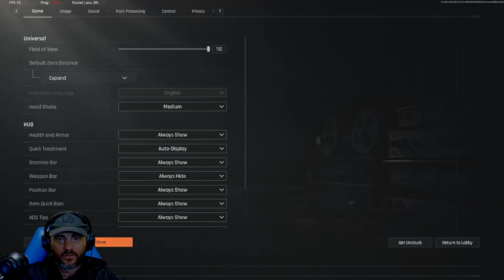arena breakout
Arena Breakout: Infinite is an immersive tactical extraction FPS. Join a fight to shoot, loot, and raid your path to fortune. With realistic visuals and true-to-life audio, push through tough battles where the stakes are high and the rewards even higher.

Why Budget Builds?
Arena Breakout Infinite is all about strategy, and choosing the right weapons can make all the difference. These budget-friendly builds are not only cost-effective but also powerful enough to help you secure victories in intense extraction battles.